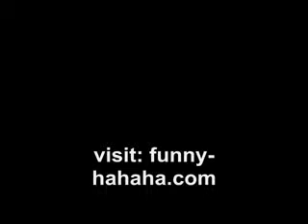Hot Love - funtertainment hahaha.com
Ho I show My love. - funtertainment hahaha.com